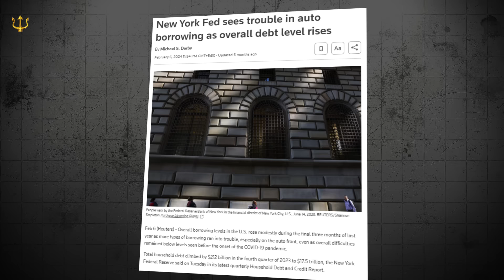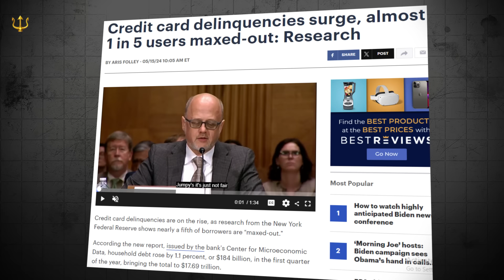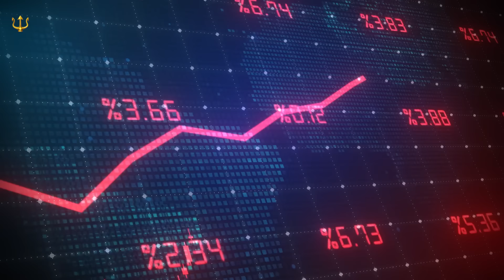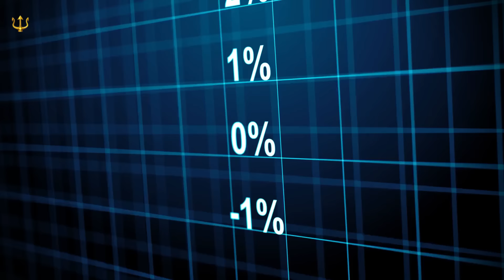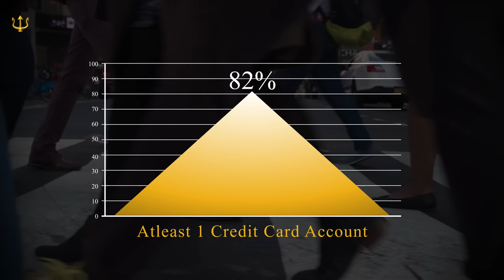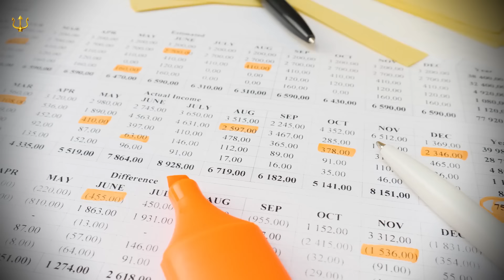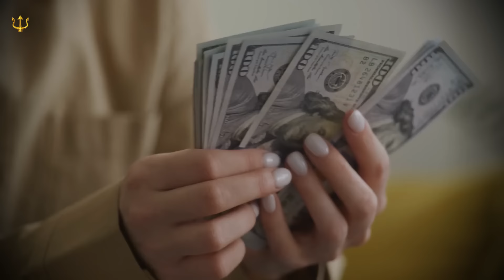Millions Are Seriously Struggling Now After Credit Crisis Worsens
Millions Are Seriously Struggling Now After Credit Crisis Worsens.  The U.S. economy is facing a severe credit crisis, as 75 million people have stopped paying their debts, according to a recent report by the Consumer Financial Protection Bureau. The report reveals that millions of Americans are struggling to repay their loans, mortgages, credit cards, student loans, and other debts due to the combined effects of the pandemic, the recession, the inflation, and the reserve ratio. This widespread non-payment of loans, credit card balances, and other financial obligations has sent shockwaves through the banking sector, raising concerns about the solvency of lending institutions and the potential for a cascading effect on the global economy.

The United States is currently experiencing a severe financial crisis, which has left millions of Americans dealing with unprecedented economic challenges. This crisis is caused by increasing household debt, higher interest rates, and ongoing inflation, leading to major financial problems for many families nationwide. As the cost of living continues to outgrow income growth, more and more individuals are finding it difficult to meet their financial obligations. This has led to a widespread crisis, posing a threat to the economic well-being of numerous households.